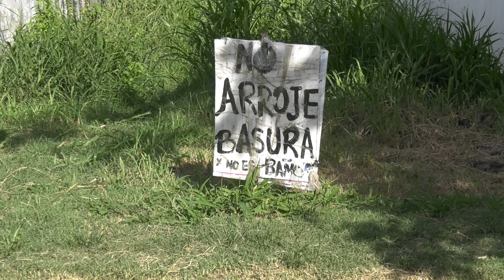VECINAL GUADALUPE OESTE PIDE REUNIÓN CON FUNCIONARIOS DE SEGURIDAD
VECINAL GUADALUPE OESTE PIDE REUNIÓN CON FUNCIONARIOS DE SEGURIDAD // MÓNICA LEDESMA – VECINALISTA